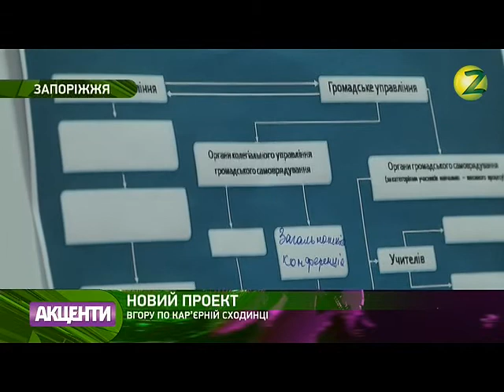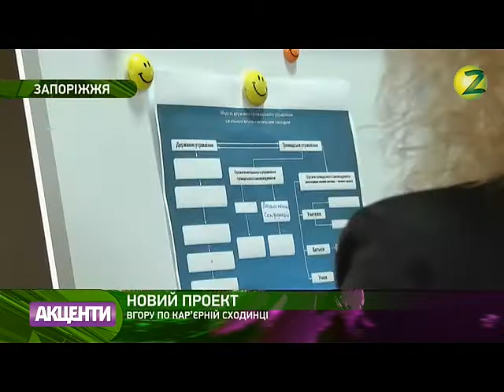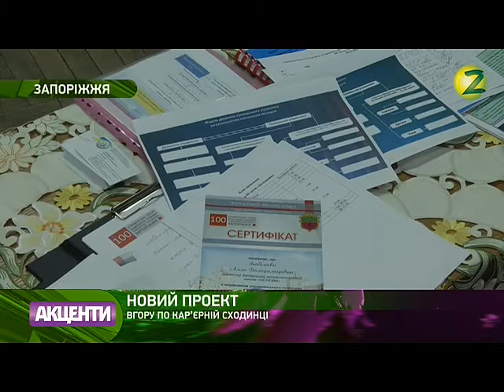Юлія Погребняк Директор департаменту освіти та науки Запорізької міської ради (03.11.2016)